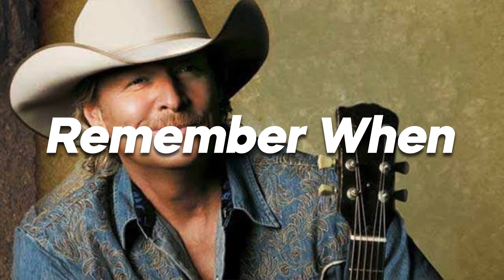Alan Jackson - “Remember When”